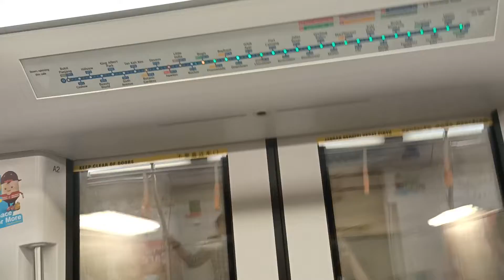(SBST) DTL set 9085 from DT13 Rochor to DT15 Promenade